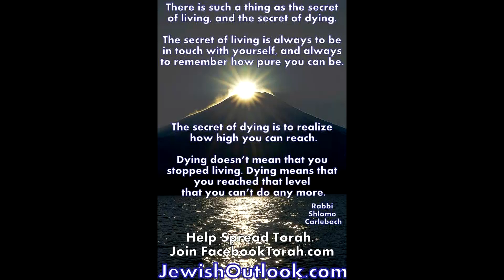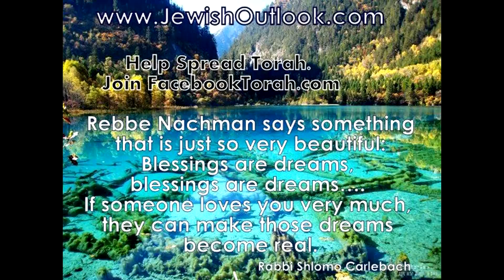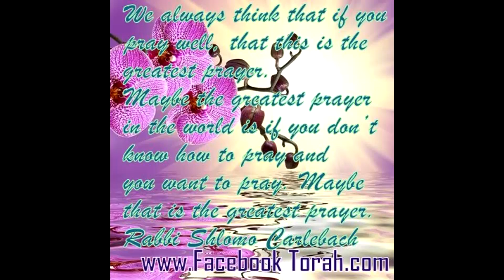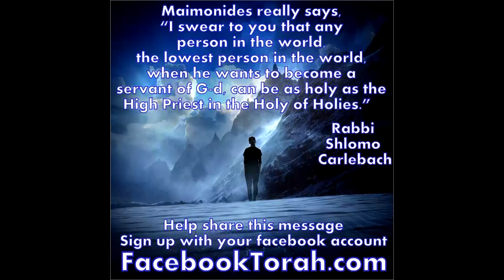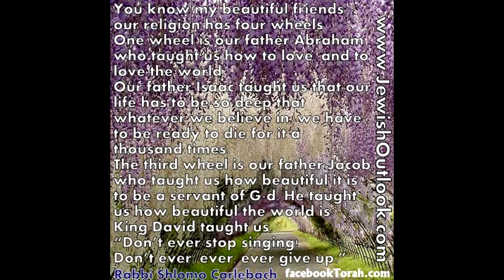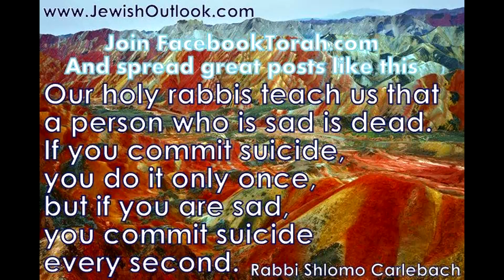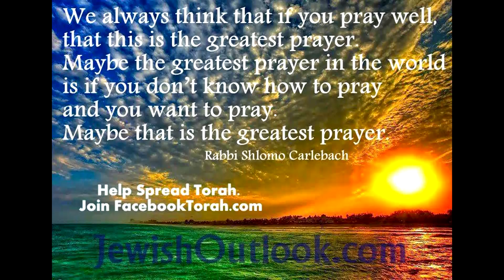The Healing Power of Love 08